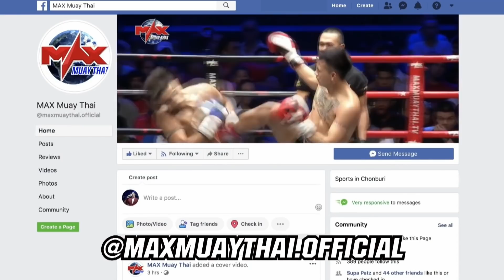อาชาศึก ส.รื่นรมย์ VS ขุนพัน สมรการโยธา MUAY THAI FIGHTER 2019 (18-11-2019) ไม่เซ็นเซอร์ คู่3